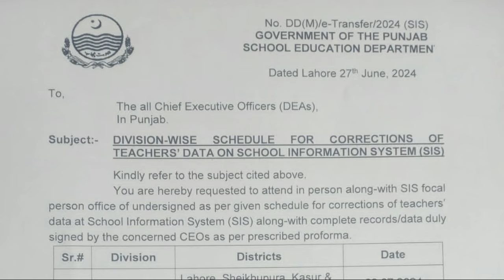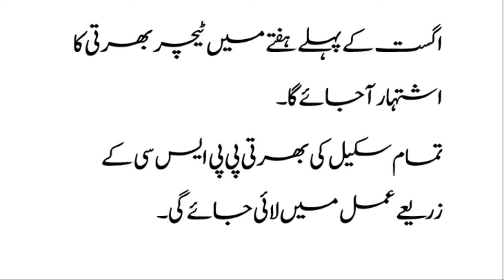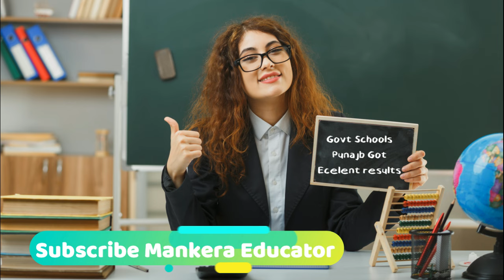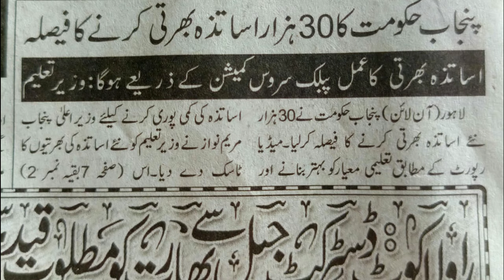Educator Jobs July 2024 || Educators Jobs latest Update || PPSC Educator Jobs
how to apply online for teacher jobs online
government jobs for teachers in Punjab
government teaching job in Punjab
education job in Punjab
Education jobs 2024
Educators Job's 2024
New Jobs
New Jobs latest
Latest Teaching Jobs
Breaking Jobs
Big Jobs
Big Breaking
Teaching jobs in Punjab
2024 Jobs
2024 teaching Jobs
govt teacher vacancy in Punjab
latest teacher vacancy in Punjab
new jobs in Punjab education department
educators recruitment Punjab
Educators jobs 2024 latest news
educators jobs 2024 in Punjab latest news
Educator Policy 2024
Educator Jobs 2024
Educators Jobs Latest news 2024
Latest Educators Jobs
Latest Educator Policy
School Jobs
School Education Jobs
Govt Teacher Jobs 2024
Govt teacher jobs in Punjab
Educator School Jobs
PST Jobs
ESE Jobs
EST Jobs
SESE Jobs
SSE Jobs
SST Jobs
Teacher Jobs Science
Science Teacher Jobs
Arts Teaching Jobs
Arts Teacher jobs
Arts teaching Jobs 2024
2024 teaching Jobs
2024 New Jobs
New Jobs 2024
Sarkari Teaching Jobs
New teaching Jobs
Latest Jobs2024
Latest 2024 jobs
Jobs 2024
Latest Jobs news
Latest news about educators jobs 2024
Educators jobs news
Teaching jobs
Teacher jobs
How to apply for Teaching Jobs
Apply online 2024
How to apply
Teaching career opportunities,
Education job market,
 How to become a teacher
, Educational employment tips,
Teacher recruitment process,
 Job search for educators,
 Educator job interview advice,
Teaching profession outlook,
Qualifications for teaching jobs,
 Career growth for educators
teaching jobs 2024
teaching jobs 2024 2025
Teaching jobs k liay Tiari kesy kren
Tiari kesy kren
Books for Teaching Jobs
Books for Educators jobs

Female Jobs
Female teaching Jobs 2024
Female Teacher jobs 2024
Punjab Female Teaching Jobs 2024
Drawing Jobs
PET Jobs
Arabic teacher jobs
Arabic Teaching jobs
Teaching Jobs
Teaching Jobs 2024
Teacher Jobs Punjab 2024
Teachers Jobs in Punjab
Teacher Job Application
Teaching Job Application in Urdu
teacher job interview questions and answers
Educators Jobs preparation
Teaching jobs material
teaching job
how to apply for teacher jobs
how to apply for educator jobs
how t apply online
how to apply for teaching jobs Online
Online Form of teacher jobs
online form of teaching jobs 2024

in this video i will update you the latest news about Teachers job 2024.
CM Maryam Nawaz Announce Educators jobs.